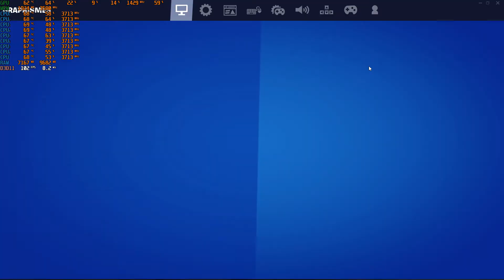Benchmark Fortnite 2020 Season4 Chapter2 i7 950 OC 3.7ghz GTX 970 Low setting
CPU Name Intel® Core™ i7 CPU 950 @ 3.07GHz
Frequency 3712.24 MHz (23 * 161.4 MHz) - Uncore: 2582.4 MHz
Multiplier Current: 23 / Min: 12 / Max: 25
Architecture Bloomfield / Stepping: D0 / Technology: 45 nm
CPUID / Ext. 6.A.5 / 6.1A
IA Extensions MMX, SSE, SSE2, SSE3, SSSE3, SSE4.1, SSE4.2, EM64T, VT-x
Caches L1D : 32 KB / L2 : 256 KB / L3 : 8192 KB
Caches Assoc. L1D : 8-way / L2 : 8-way / L3 : 16-way
Microcode Rev. 0x1D
TDP / Vcore 130 Watts / 1.352 Volts
Temperature 77 °C / 171 °F
Type Retail (Stock Frequency : 3066 MHz)
Cores Frequencies #00: 3712.24 MHz  #01: 3712.24 MHz  #02: 3712.24 MHz  #03: 3712.24 MHz
Motherboard
Model Asus Rampage III GENE
Socket Socket 1366 LGA
North Bridge Intel X58 rev 13
South Bridge Intel 82801JR (ICH10R) rev 00
BIOS American Megatrends Inc. 0501 (06/23/2010)
Memory (RAM)
Total Size 24576 MB
Type Triple Channel (192 bit) DDR3-SDRAM
Frequency 645.6 MHz (DDR3-1292) - Ratio 2:8
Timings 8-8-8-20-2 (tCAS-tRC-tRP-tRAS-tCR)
Slot #1 Module Kingston 4096 MB (DDR3-1337) - XMP 1.2 - P/N: KHX1600C9D3/4GX
Slot #2 Module Kingston 4096 MB (DDR3-1337) - XMP 1.2 - P/N: KHX1600C9D3/4GX
Slot #3 Module Kingston 4096 MB (DDR3-1337) - XMP 1.2 - P/N: KHX1600C9D3/4GX
Slot #4 Module Kingston 4096 MB (DDR3-1337) - XMP 1.2 - P/N: KHX1600C9D3/4GX
Slot #5 Module Kingston 4096 MB (DDR3-1337) - XMP 1.2 - P/N: KHX1600C9D3/4GX
Slot #6 Module Kingston 4096 MB (DDR3-1337) - XMP 1.2 - P/N: KHX1600C9D3/4GX
Graphic Card (GPU)
GPU Type NVIDIA GeForce GTX 970 (GM204) @ 899 MHz
GPU Brand Micro-Star International Co. Lt
GPU Specs GM204-200 / Process: 28nm / Transistors: 5200M / Die Size: 398 mm² / TDP: 145W
GPU Units Shader Units: 1664 / Texture Units (TMU): 104 / Render Units (ROP): 56
GPU VRAM 4096 MB GDDR5 / 224-bit Bus @ 3004 MHz (Samsung)
GPU APIs DirectX 12.0 / OpenGL 4.6 / OpenCL 1.2 / Vulkan 1.0
Storage (HDD/SSD)
Model #1 Name Morebeck-V602 120GB (FW: S0628A0)
Model #1 Capacity 111.8 GiB (~120 GB)
Model #1 Type Fixed, SSD - Bus: ATA (3)
Model #2 Name Western Digital WDC WD10EALS-00Z8A0 (FW: 05.01D05)
Model #2 Type Fixed - Bus: ATA (3)